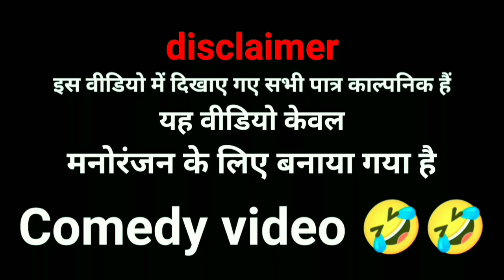//फ्रॉड नंबर 1//for YouTube short films// MS_films_no.1 //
📽️Crazy films no.1📽️, short video, comedy video, funny video,vlogs, short films

NAME - Manish Kumar Soni
NAME - Aditya Churasiya
NAME - Mo.Alam

Thumbnail - Manish Kumar soni

Manage by - Manish Kumar Soni
Script - Crazy films no.1 /team/
Shoot - Crazy films no.1/team/
Edit - Manish Kumar soni

                                   Thankyou